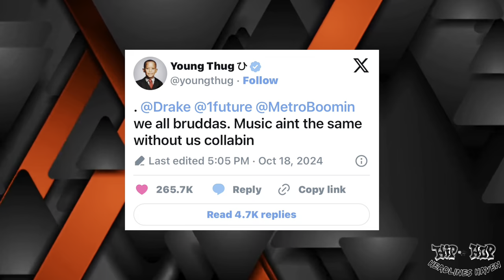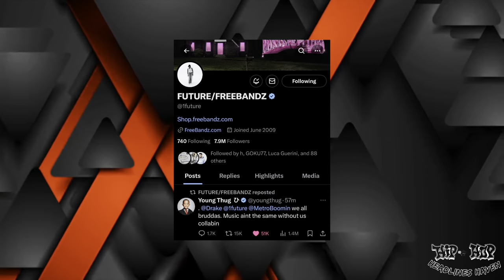Young Thug Tries to End Drake Future & Metro Boomin’ Beef From Jail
Locked up but still calling the shots,🫡 Young Thug is on a mission to squash the beef between rap titans Drake, Future, and Metro Boomin'. From behind bars, Thugger's pulling strings to bring peace to the game, proving that even in confinement, his influence is untouchable. Can the Slime King mend the rift and reunite the heavyweights of hip-hop? 🔥🔥🔥

For more content follow us @hiphopheadlineshaven

Turn up your holiday cookouts with the Pyle 400W PA Bluetooth Loudspeaker! 🔊🎤 Big sound, LED lights, and a wireless mic to keep the party live. Check it out!: